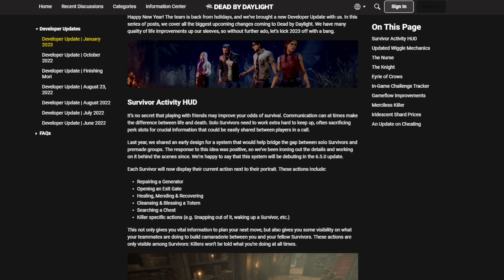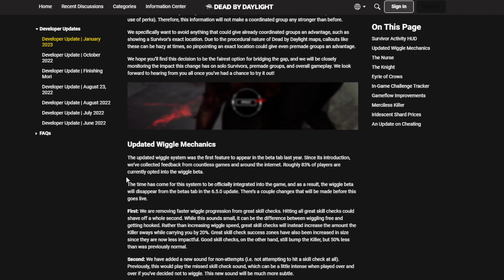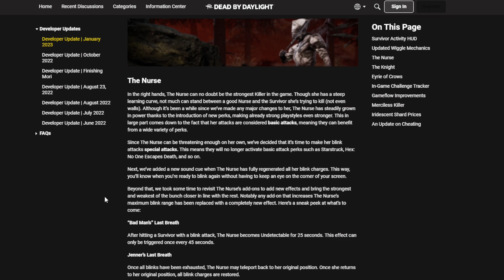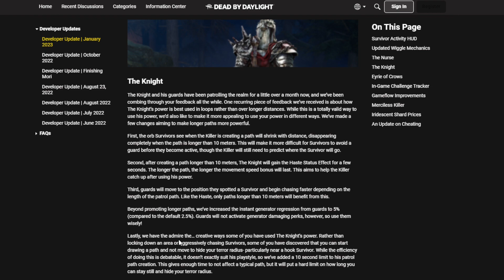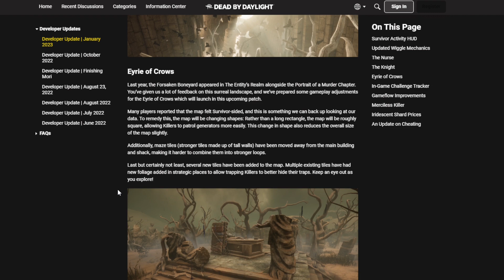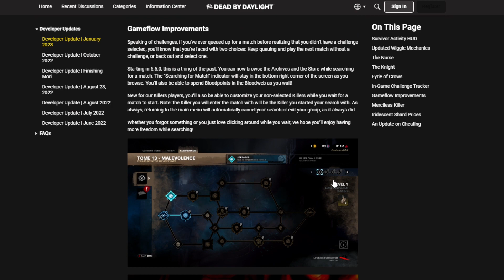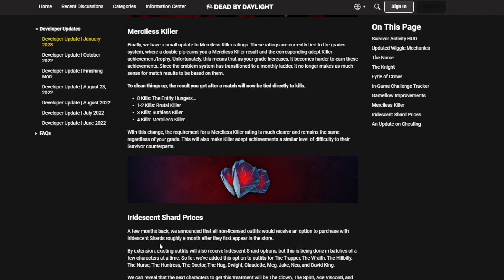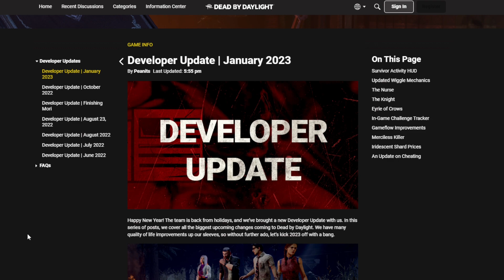Kleine Info zum nächsten PTB ! Dead by Daylight (Deutsch)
Schnell mal gesagt was uns so schönes erwartet.